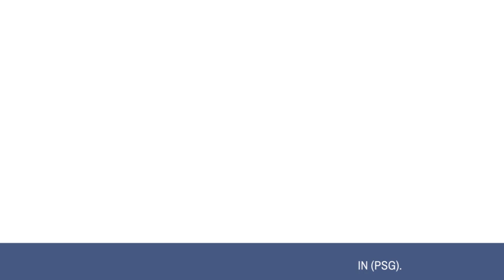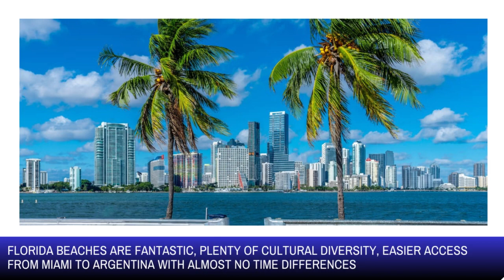Messi's Last Dance, Inter Miami